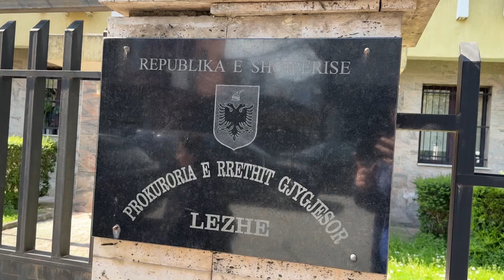PËRPLASJA ME ARMË, JEPET PRETENCA